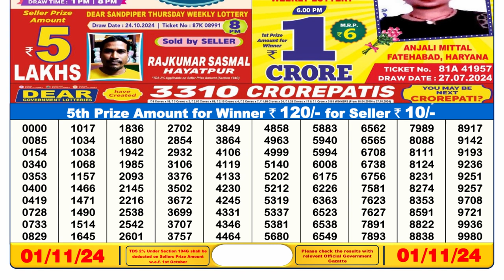[LIVE] Lottery Sambsd 6pm Official 01.11.2024 Result | Nagaland State Lottery